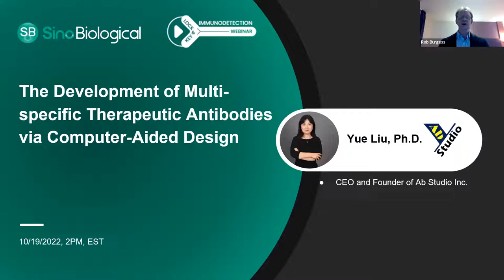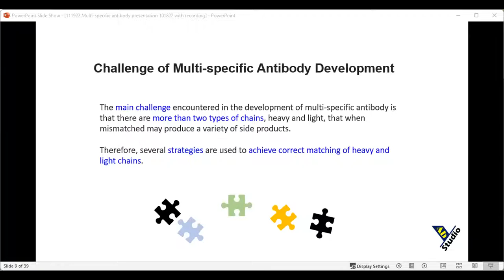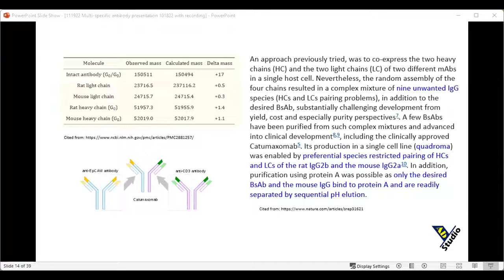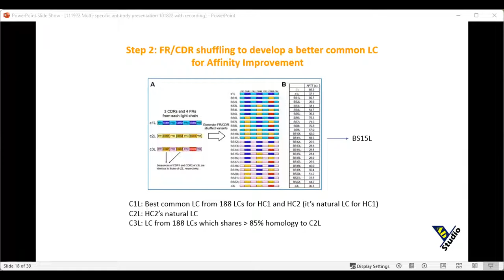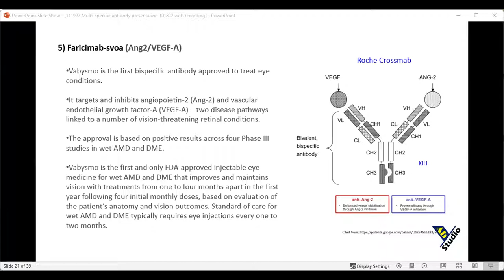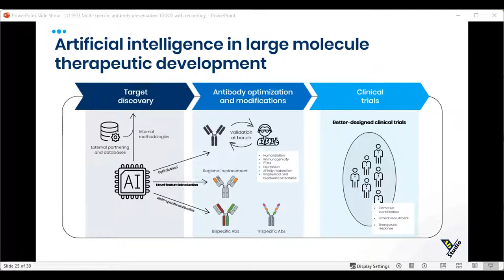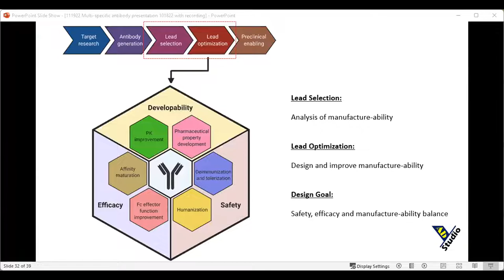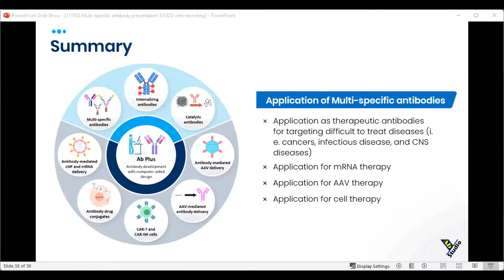Development of multi-specific therapeutic antibodies via computer aided design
The clinical therapeutic effects of bispecific antibodies (BsAbs) are superior to those of monoclonal antibodies (MoAbs), with broad applications for tumor immunotherapy as well as for the treatment of other diseases. Recently, with progress in antibody engineering, various platforms for generating different types of BsAbs based on novel strategies, for various uses, have been established. More than 30 mature commercial technology platforms have been used to create and develop BsAbs. Seven BsAbs have received market approval, and more than 110 types of BsAbs are at various stages of clinical trials. Despite the clinical success, there are many challenges in developing bispecific antibodies.
In the following presentation, challenges, and new technology platforms for making bispecific antibodies as well as a discovery process of market-approved bispecific antibodies will be reviewed. Specifically, case studies on how to apply AI and computer-aided design to 1) optimize bispecific antibodies for safety, efficacy, and manufacture-ability balance; 2) enable Fc effector function for T cell engager; 3) enable co-internalization of a non-internalizing cancer-specific antigen for BsAb-ADC development; 4) enable an antibody to have enzymatic function will be introduced.

Key learnings:
• Challenges in making bispecific antibodies
• Emerging new technologies for making bispecific antibodies
• Case studies on how to apply AI/computer-aided design to make complex multi-specific antibodies

Speaker:

Dr. Yue Liu has more than 20 years of experience in therapeutic antibody development. She has led and participated in multiple therapeutic antibody studies on various diseases. In 2017, Dr. Liu founded Ab Studio Inc. and led the ABS team developed four unique technology platforms: 1) “Imbalanced” bispecific antibody platform and multi-specific antibody platform; 2) Fc enabled T cell engager platform; 3) “Serial” internalizing antibody platform; 4) “Catalytic” antibody platform and 5) “Humanized” llama VHH phage display platform. Since founded, Ab Studio has licensed out 5 bispecific antibodies and 1 tri-specific antibodies to BioPharma companies.  Among these programs, GB261, which is a computer-designed, Fc-enabled CD20/CD3 T cell engager has entered the clinical phase I/II stage and showed POC of safety/efficacy balance.